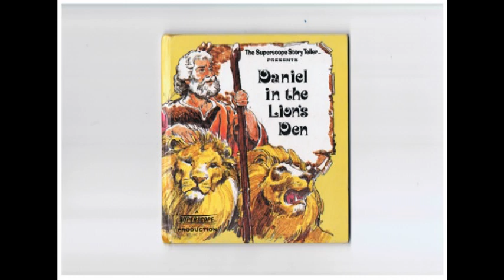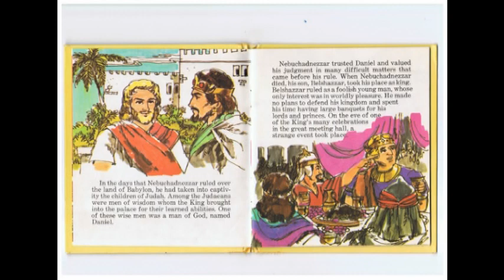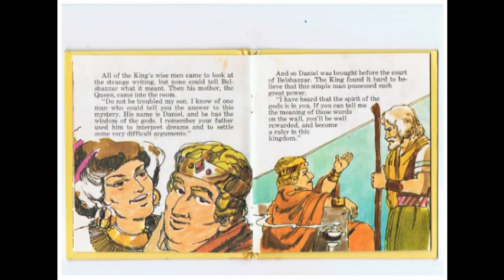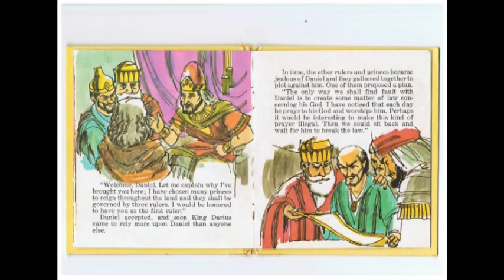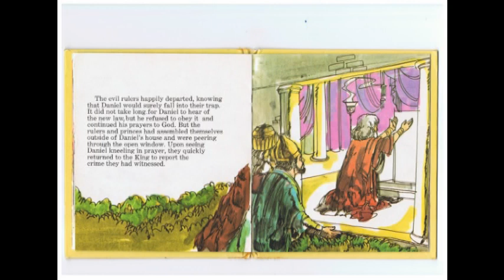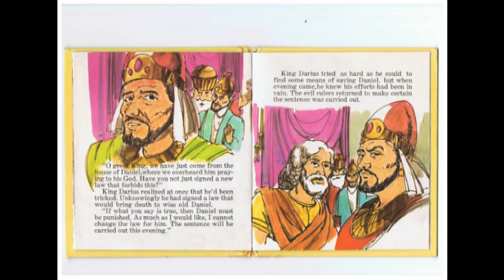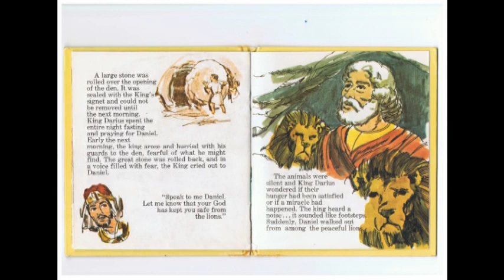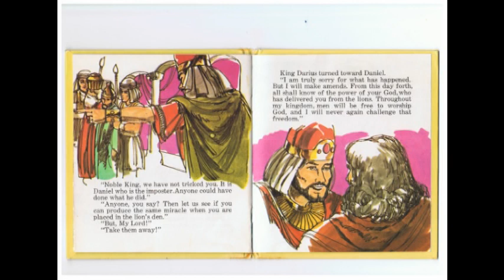Daniel In The Lion's Den The Superscope Story Teller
The Story Teller Presents Daniel In The Lion's Den 1975 Superscope. Design & Illustrations By Rex Irvine & john Strejan